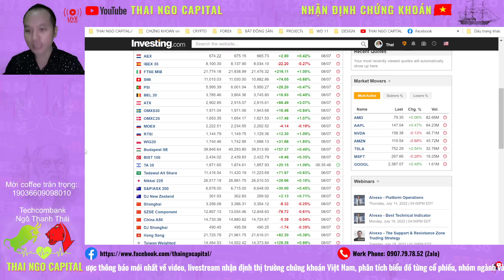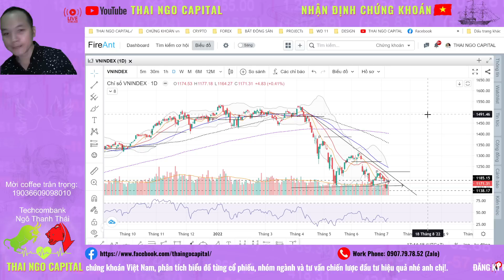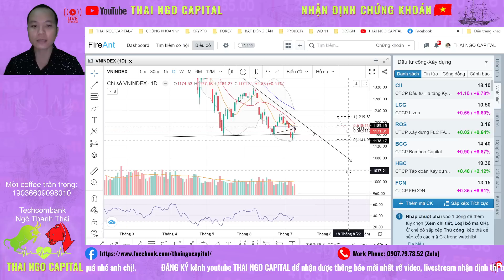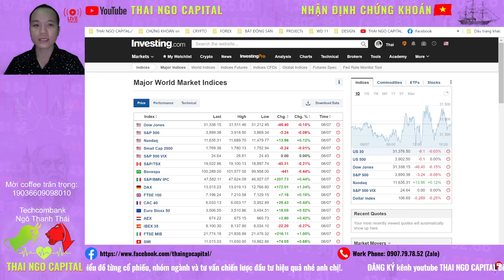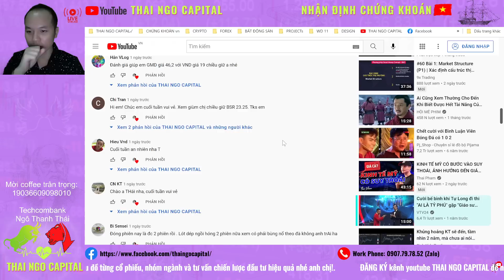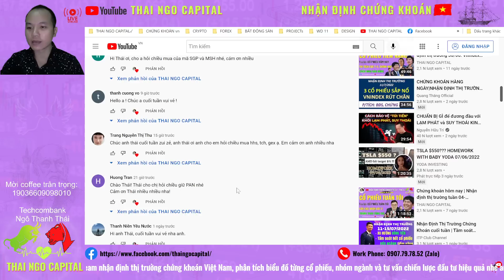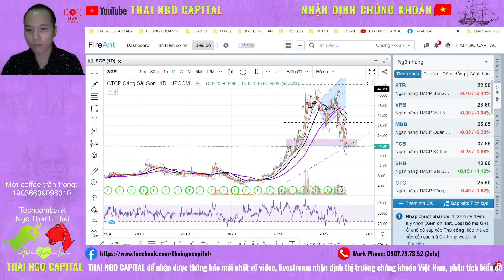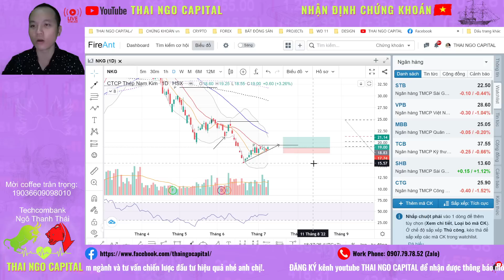Chứng khoán hôm nay | Nhận định thị trường: Dòng tiền T+, nhóm ngành tiềm năng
Chứng khoán hôm nay | Nhận định thị trường tuần 11-15/07/2022
Tổng kết nhận định thị trường ngày 08/07/2022